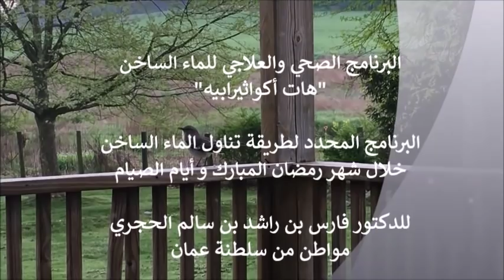برنامج تناول الهاكوا " الماء الساخن" لشهر رمضان وأيام الصيام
البرنامج الصحي والعلاجي للماء الساخن - "هات أكواثيرابيه"

البرنامج المحدد لتناول الماء الساخن في شهر رمضان المبارك و أيام الصيام- للدكتور فارس الحجري- دكتوراة الفلسفة في الطب البديل؛
الطريقة الصحية والعلاجية لتناول الماء الساخن خلال شهر رمضان المبارك أو أثناء فترة الصيام
• كأس ماء ساخن كبير (500مل) نصف لتر فور الاستيقاظ من النوم وقبل السحور -واقفا- هام جدا. ***
• كأس ماء ساخن كبير نصف لتر بعد  تناول السحور أو قبل عشر دقائق من أذان الفجر.
• في حالة عدم تناول السحور، يلزم تناول كأسين ماء ساخن قبل أذان الفجر.
• كأس ماء ساخن كبير نصف لتر وقت أذان المغرب بعد تناول القليل من التمر أو الفاكهة –هام جدا.***
• كأس ماء ساخن كبير نصف لتر قبل تناول العشاء بين 15-30 دقيقة–هام جدا.***
• 2-3 كؤوس ماء ساخن كبيرة نصف لتر موزعة خلال الفترة الليلية.

LLLLLLLLLLLLLLLLLLLLLL

الدكتور فارس الحجري
دكتوراة الفلسفة في الطب البديل
خبير الصحة الشمولية وبناء القدرات الذاتية
مؤلف وباحث ومكتشف العلاج بالماء الساخن
ملكيات فكرية- الولايات المتحدة الأمريكية،
بريطانيا، سلطنة عمان، الفلبين
جائزة  الإمتياز الصحي 2013
عضو اللجنة المنظمة-مؤتمرالعلاج الطبيعي2017-ميلبورن،أستراليا
عضو الجمعية الأمريكية للعلوم المتقدمه- الولايات المتحدة
عضو  الجمعية الأمريكية للطب الشمولي- الولايات المتحدة
عضو أكاديمية الصحة والطب التكاملي- الولايات المتحدة
عضو  المركز العماني الأمريكي لأعمال-سلطنة عمان
عضو  مدى الحياة كلية الفلبين للطب المتقدم -الفلبين
عضو مؤسس مؤتمر علم النفس الإسلامي-ألمانيا
عضو مجلس إدارة منظمة ماي شيلدرن هافن-الولايات المتحدة الأمريكية
مستشار فخري مؤسسة اليوغا العالمية-الهند- 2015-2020
راعي فخري أكاديمية سانديا مارجا للحياة الشمولية-ماليزيا-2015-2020

LLLLLLLLLLLLLLLLLLLLL

و سيصلكم كل جديد كلما قمنا بتنزيل مقطع الفيديو ، كما نرجو النشر حتى تعم فوائدها للجميع

LLLLLLLLLLLLLLLLLLLLLLL

لكل من لديه تجربة مع العلاج بالماء الساخن ، أو وجد بعض فوائد من فوائده الصحي و العلاجي، نرجو تقديم تجربته هنا ، حتى يستفيد الأخرين

LLLLLLLLLLLLLLLLLLLLLLLL

كل من لديه اي ملاحظة أو انتقاد، فالقناة مفتوح للجميع و نرحب بشدة بأي ملاحظات أو انتقادات مهما كانت نوعيتها أو درجتها أو مستواها، لانها الوسيل الأفضل لدينا من أجل التطوير و التحسين .